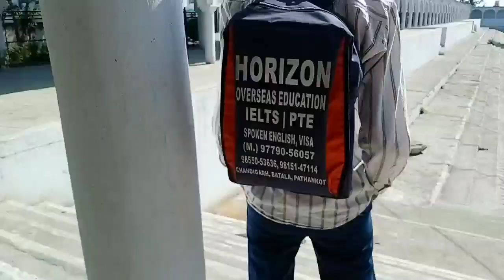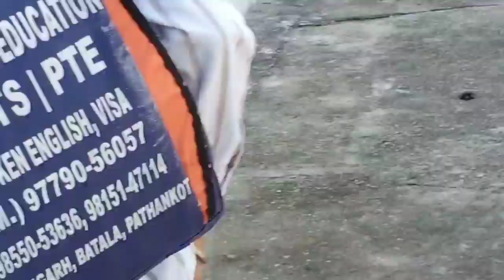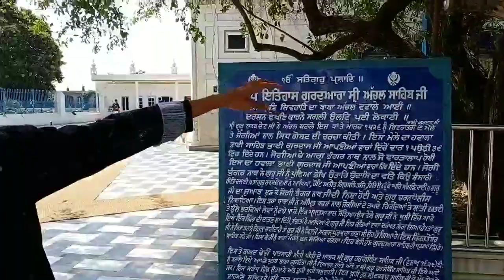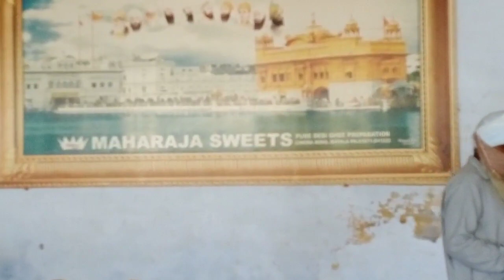achal sahib batala / batala vlogs/ Punjab karan vlogs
hii sat sri akaal sab nu

 karanvir112345